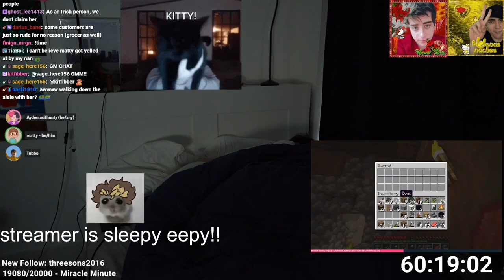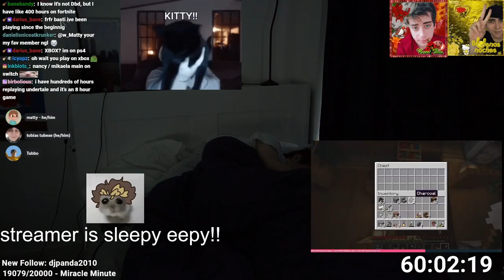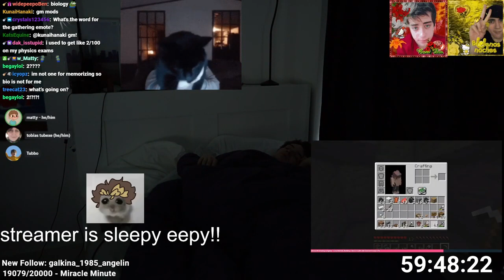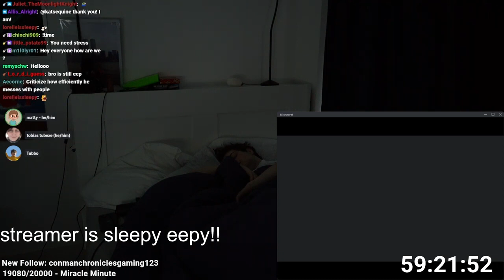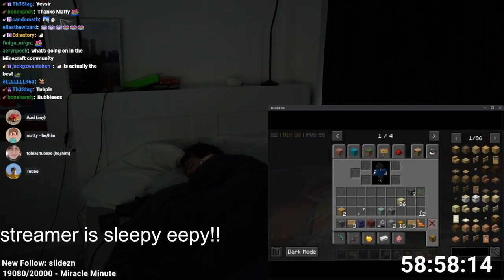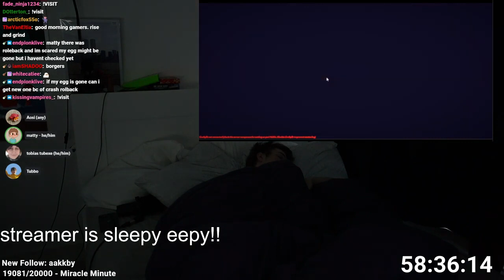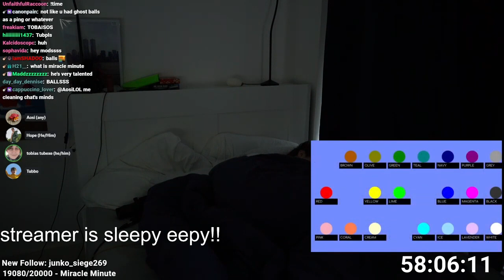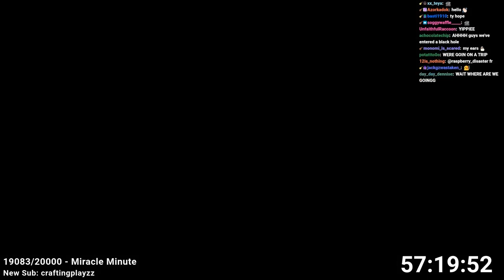TUBBATHON 3: DAY 12 Tubbo VOD (Part 1/5) March 12 2024)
Tubbo's 3rd annual Tubbathon !! :D
Check out Tubbo!